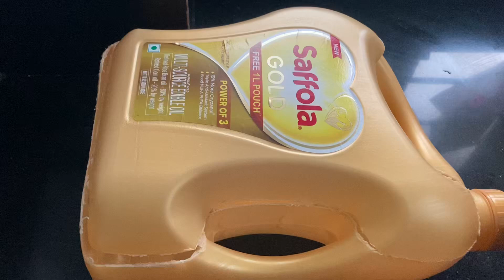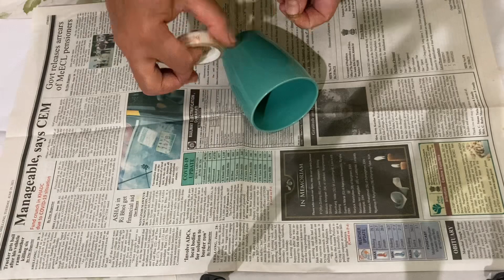Money Saving Ideas | Reuse Ideas | Kitchen Hacks | No Cost DIY